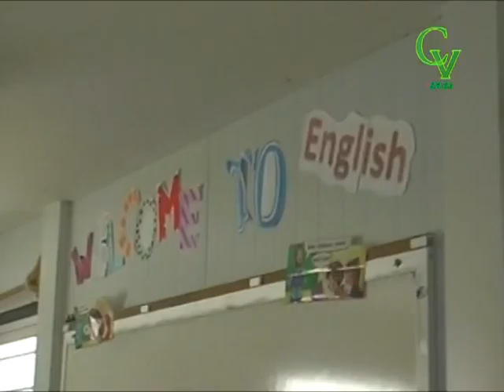Nota Rosmarie Martínez Comienzo 2016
La Directora del Liceo Prof. Salvador Fernández Correa nos cuenta el inicio del año lectivo en la Institución.
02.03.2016